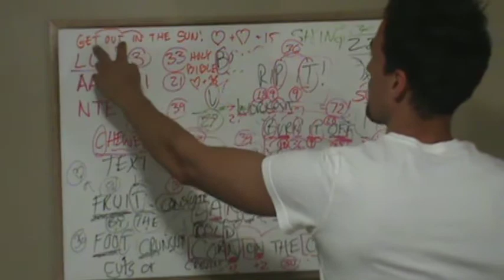M2U00330, JESUS = 888